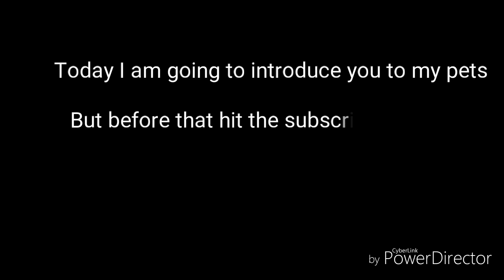Fish Room Tour Like No Other: ALL MY FISH (betta, guppy, goldfish)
This video will introduce you to my fish room. Fish Room? I don't have fish room. I have thousands of beautiful fish. Guppy, betta, and goldfish.